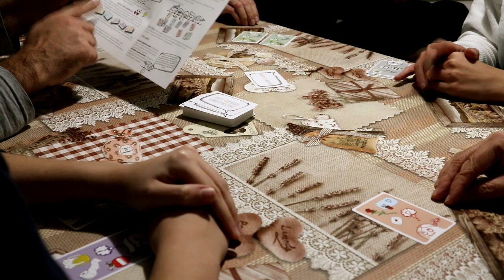Könyvek és társasok #2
Említett könyvek:
Rick Riordan: Athéné ​jele (Az Olimposz hősei 3.)
Rick Riordan: A ​vörös piramis (Kane krónikák 1.)
Peter Lerangis: A ​kolosszus feltámasztása (A világ hét csodája 1.)
James Dashner: Az ​útvesztő (Útvesztő 1.)
Rick Riordan: Csata ​a labirintusban (Percy Jackson és az olimposziak 4.)
Leigh Bardugo: Six ​of Crows – Hat varjú (Hat varjú 1.)

0:00 Intro
1:31 7 csoda
4:01 Igen
5:57 Magic Maze
8:12 Outro